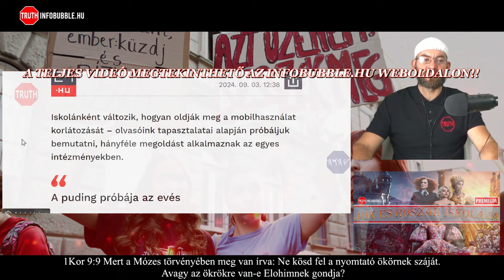AZ OSTOBÁK KORA DIÁKTÜNTETÉS, HŐHULLÁM ÉS MOBILTELFONOK 2.RÉSZ